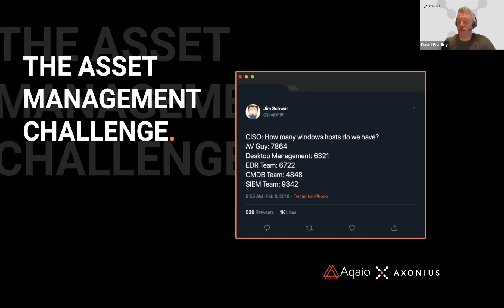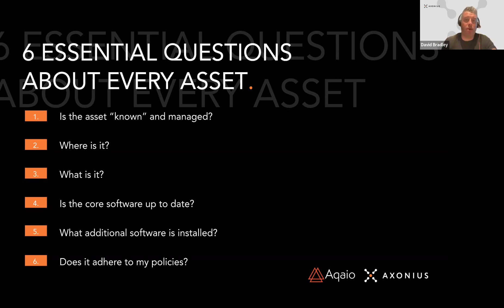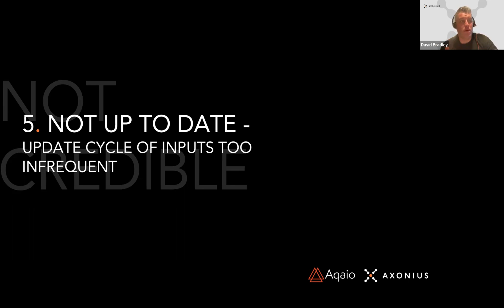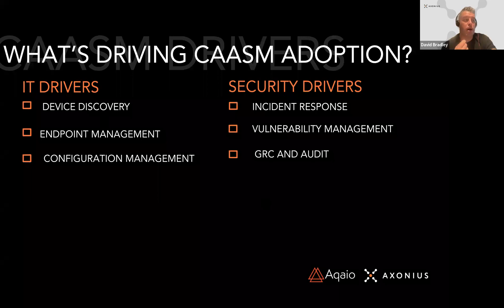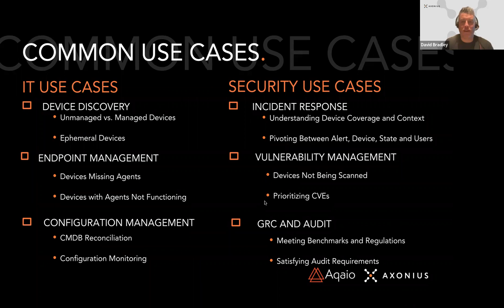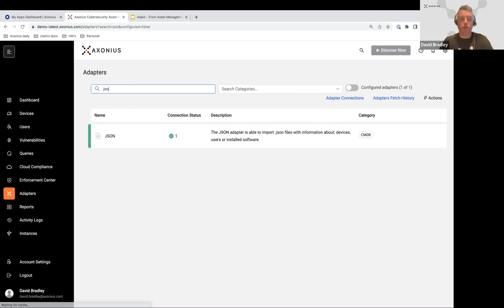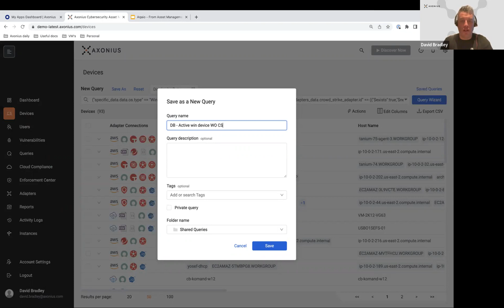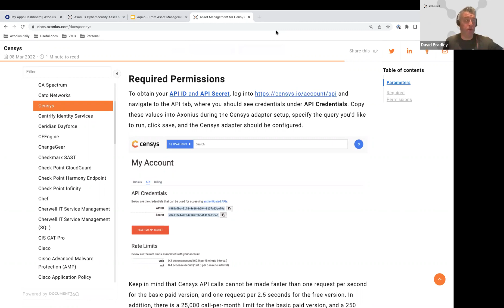Vom "Asset Management" zu "Asset Intelligence"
Organisationen und Unternehmen investieren in CMDBs um ihre Geräte zu katalogisieren und um deren Konfigurationsdetails zu erfassen. Aber das führt zumeist zu einem fundamentalen Problem: Sicherzustellen, dass die Gerätedaten akkurat und aktuell sind.

In diesem Webinar sehen wir uns an, wie die verantwortlichen Teams in einigen dieser Organisationen erfolgreich die "Top 5 Herausforderungen" beim Pflegen von CMDBs gemeistert haben, und wir lernen:

- den "normalen" Zustand von CMDBs kennen.
- um nicht zu sagen die "Altlasten" - und was heutzutage möglich ist.
- warum "internal intelligence" ganz genauso wichtig ist wie "external intelligence"
- was möglich ist, sobald das Thema "Asset Management" befriedigend gehandhabt werden kann